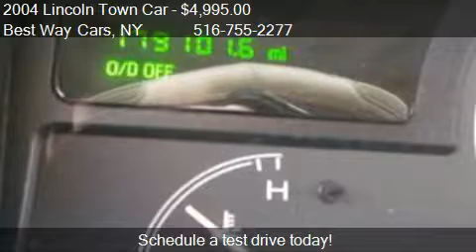2004 Lincoln Town Car 4dr Used Cars for Sale Hicksville, NY 11801 & Bethpage, NY 11714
This 2004 Lincoln Town Car 4dr Sdn Ultimate is for sale in Hicksville, NY 11801 at Best Way Cars.
Engine: 8-Cylinder 4.6 8 Cylinder Engine
Transmission: Automatic
Color: Cashmere Tri-Coat
Mileage: 178101
Contact Best Way Cars 870 South Broadway Hicksville, NY 11801 to test drive this 2004 Lincoln Town Car 4dr Sdn Ultimate today.